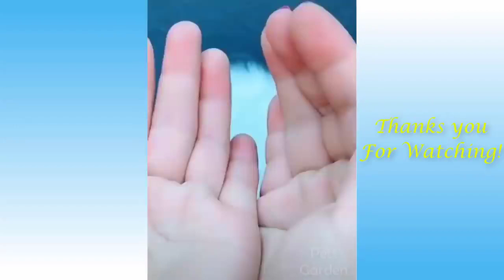Funny Cat's & DOGS Life